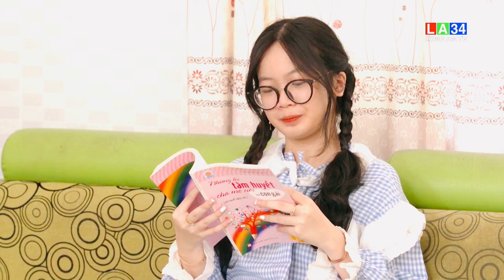Talk show Truyền Hình Long An -Tuổi Mới Lớn || MC Hà Ánh Xuân